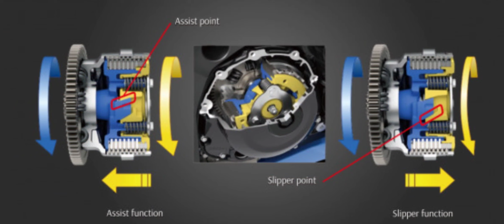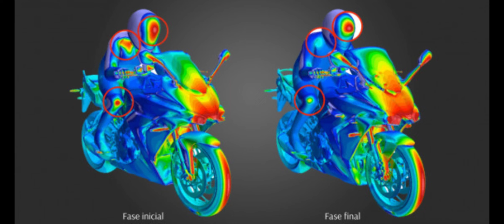NOVA SUZUKI GSX-S1000 GT